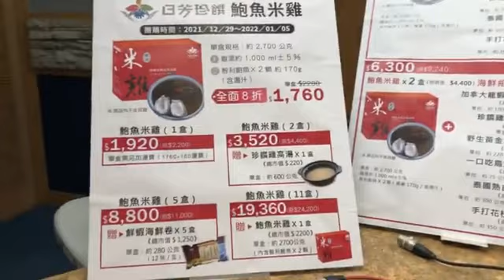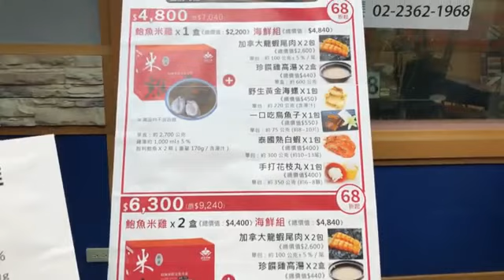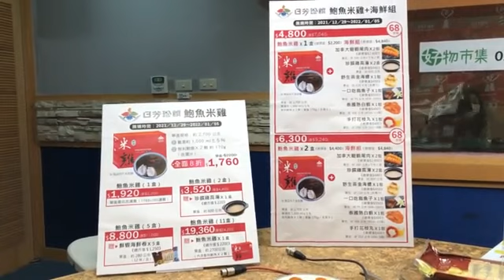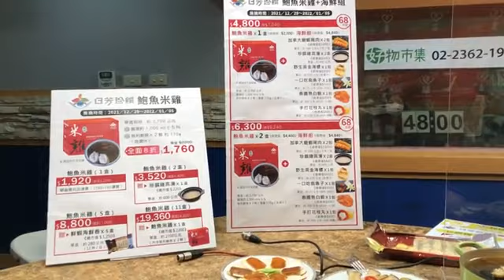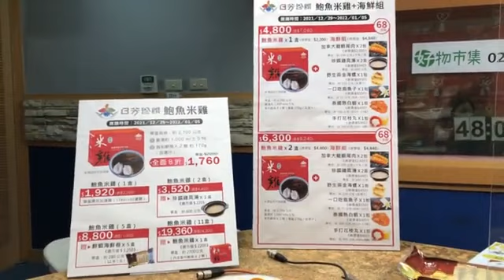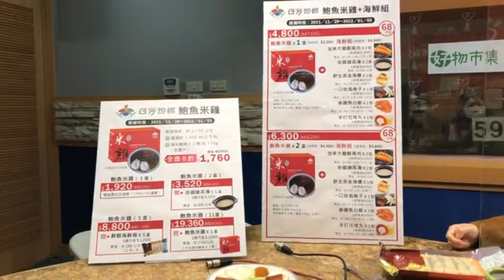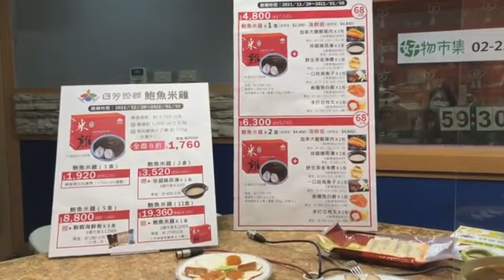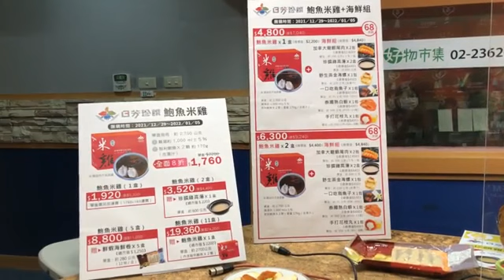2021.12.29 超級美食家 專訪【日芳珍饌年菜】吳玉萍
◎12/29王瑞瑤的超級美食家